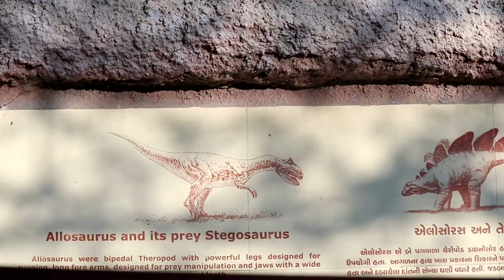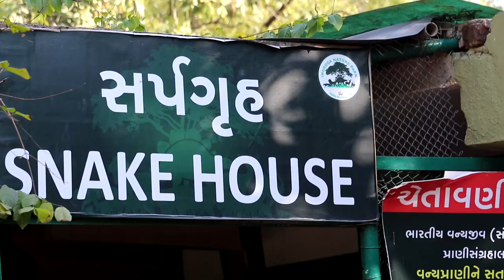ઇન્દ્રોડા પાર્ક કેવો છે તે જુઓ | Indian Jurrasic Park | TrulyFoodyz Gujarati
Introducing  Harsiddh Salvi in our all-new Gujarati Series! Hope you enjoy this one.
Indroda Dinosaur and Fossil Park is a precious treasure spread over an area of about 400 hectares on either bank of Sabarmati river in Gandhinagar, the capital of Gujarat. Indroda Park is regarded as India's Jurrasic Park, it is run by the Gujarat Ecological Education and Research Foundation (GEER), and is one of the only two dinosaur museums in the country. The park consists of a zoo, massive skeletons of sea mammals like the blue whale, as well as a vast botanical garden, amphitheater, interpretation center, and camping facilities. It also has a Wilderness Park which is home to innumerable species of birds, reptiles, hundreds of nilgais, langurs, and peafowls in its vast forest.